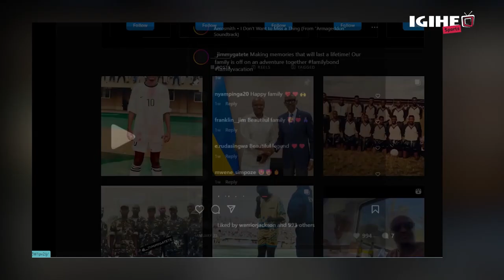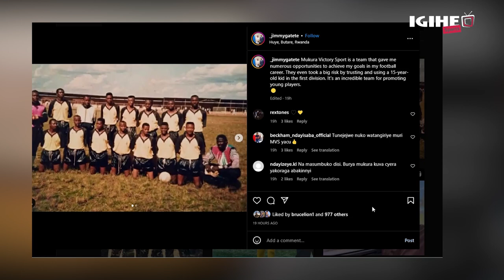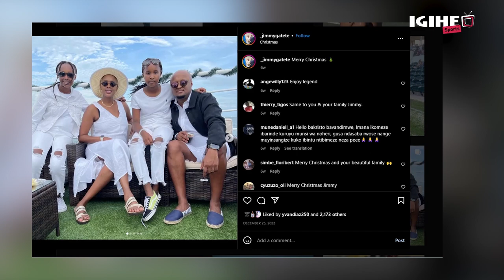Jimmy Gatete yavuze imyato Mukura VS// Ayifata nk'irerero ridasanzwe ku bakinnyi bato